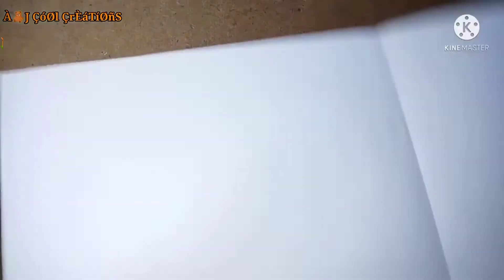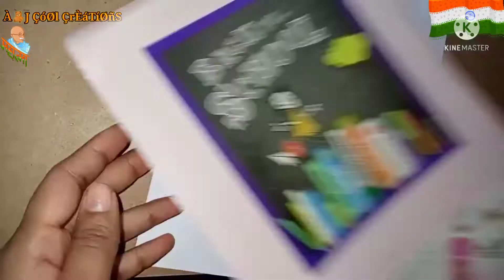Gandhi Jayanthi Special drawing//wall decor/photo frame craft